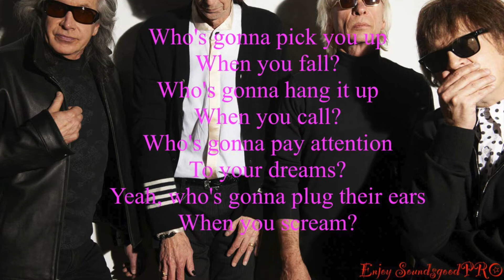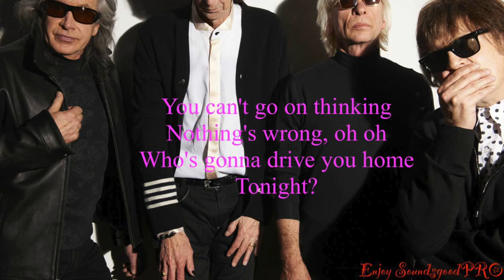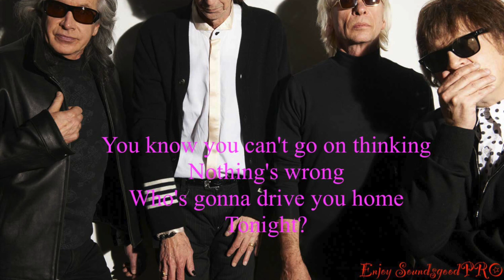The Cars - Drive (Lyrics)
Hello world!👋🏻🌏
Get Connected&enjoy “window shopping”
Join us and with earning points through comments, posting, making pools etc.. can achieve amazing gift or discount for differents products👕🩳👟👜
So stay active!
You can create your groups (pubblic or private) with difference niche
Be updated with us for further challenge and products🍀

Song
Drive (2016 Remaster)
Artist
The Cars
Album
Drive
Writers
Ric Ocasek
WMG (on behalf of Elektra); LatinAutorPerf, AMRA, CMRRA, UMPG Publishing, UMPI, UNIAO BRASILEIRA DE EDITORAS DE MUSICA - UBEM, LatinAutor - UMPG, and 15 Music Rights Societies